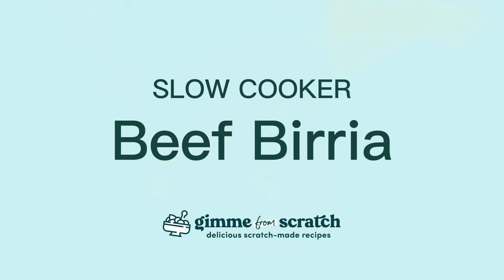How to Make Slow Cooker (Crockpot) Beef Birria - A Flavorful Mexican Stew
Welcome to (or back) to my channel! I'm excited to share with you the best birria recipe ever - a flavorful Mexican stew that's sure to become a favorite. If you've ever wondered how to make birria de res con consommé, this video is your step-by-step guide.

I used a slow cooker to achieve that tender, braised beef perfection, but you can adapt this for an instant pot or dutch oven. Take a look at the full recipe along with instructions on using other cooking methods

A separate video is coming soon where I'll show you how to transform this beef birria into mouth-watering birria tacos. My birria quesatacos with consome recipe can found

Ingredients needed for Slow Cooker Beef Birria
3 pounds chuck roast, cut into large chunks
2 tbsp avocado oil
4 dried guajillo chiles, stemmed and seeded
4 dried ancho chiles, stemmed and seeded
8 garlic cloves
1 onion, quartered
3/4 cup strained tomatoes
1 tbsp dried oregano
2 tsp ground cumin
1/2 tsp ground cinnamon
1/2 tsp ground cloves
3 bay leaves
4 cups beef broth or water
2 tbsp beef bouillon
2 tbsp red wine vinegar
1 tsp salt
1 tsp black pepper
onion, diced, for garnish
fresh cilantro or parsley, chopped, for garnish
salsa macha, for garnish (recipe coming soon)
lime wedges, for serving

My Favorite Kitchen Tools:
Chef's Knife
Mixing Bowls
Slow Cooker